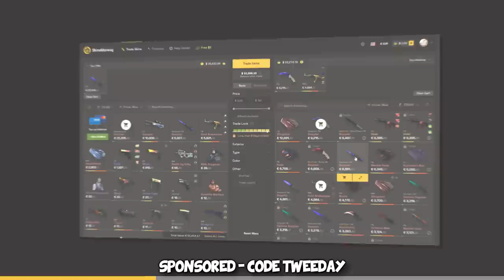CS2 is actually VERY GOOD...